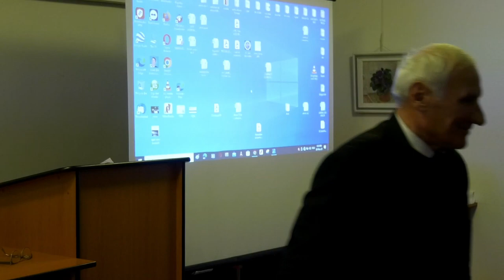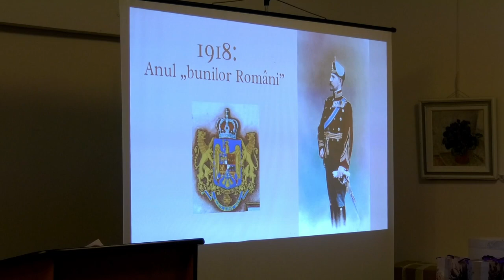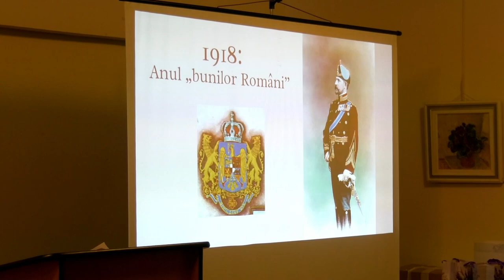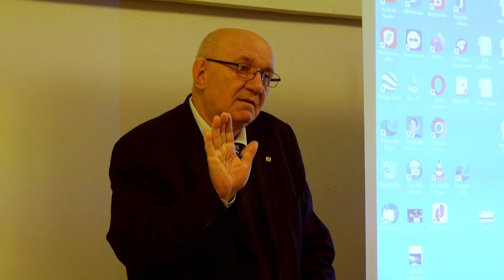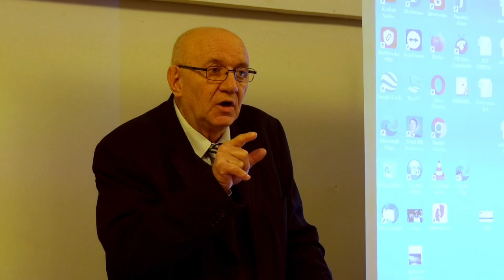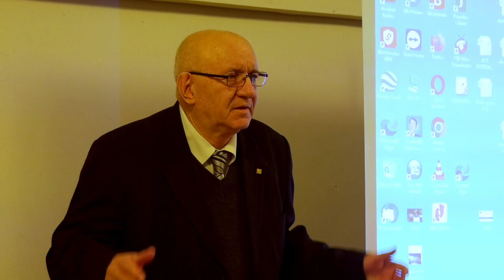PRO BASARABIA ȘI BUCOVINA | EVENIMENT DEDICAT UNIRII ROMÂNIEI CU BUCOVINA - 28.11.2023